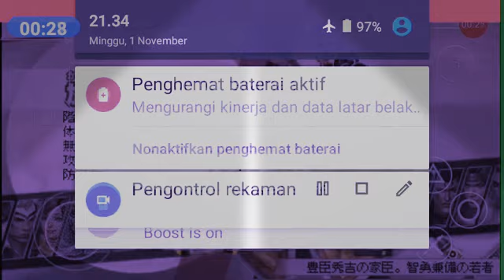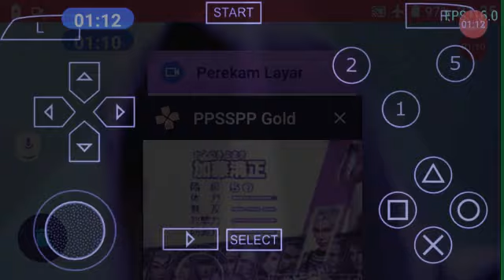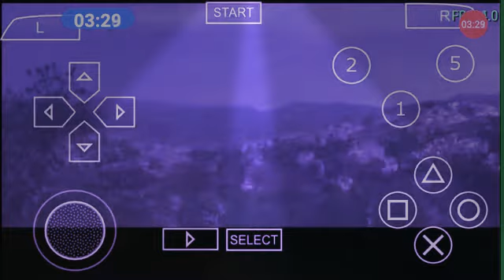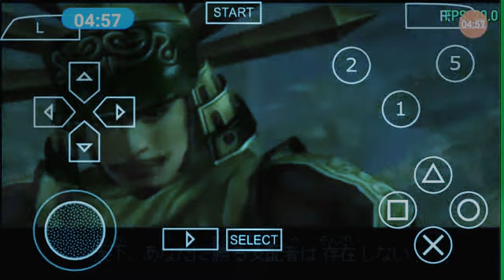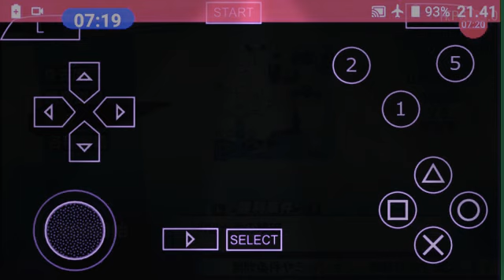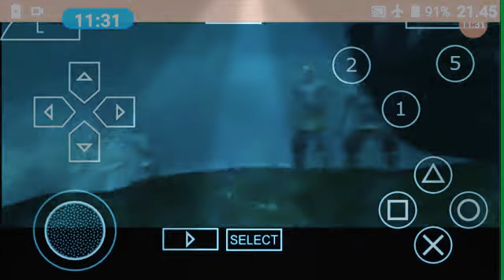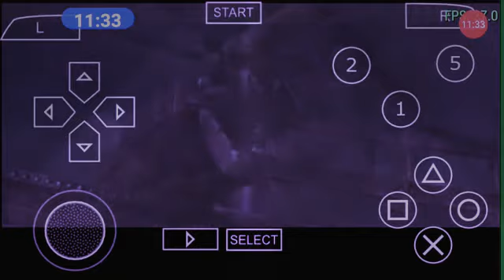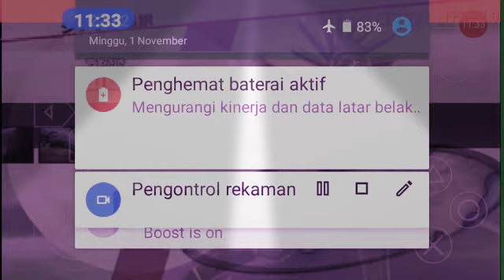pertempuran Yamazaki Tahun 1582 di kyoto jepang .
Buka menu utama

Cari

Pertempuran Yamazaki

Community-created content on this topic is also available

Automatic translation

Pertempuran Yamazaki (山崎 の 戦 い, Yamazaki no tatakai ) terjadi pada tahun 1582 di Yamazaki , Jepang , yang terletak di Prefektur Kyoto saat ini . Pertempuran ini terkadang disebut sebagai Pertempuran Gunung. Tennō (天王 山 の 戦 いTennō-zan no tatakai ).

Pertempuran Yamazaki￼Tanggal2 Juli 1582Lokasi

Yamazaki , provinsi Yamashiro , Jepang

HasilToyotomi Hideyoshi menang; memulai konsolidasi kekuasaannyaPemberontak￼ Pasukan Akechi Mitsuhide￼ Pasukan Toyotomi HideyoshiKomandan dan pemimpin￼ Akechi Mitsuhide
Akechi Shigetomo
Abe Sadamasa
Shibata Katsusada
Saito Toshimitsu
Tsuda Nobuharu
Murakami Kiyokuni
Matsuda Masachika
Nabika Kamon
Toda Yukimasa
Mimaki Kaneaki
Suwa Morinao
Ise Sadaoki
Horio Shobei￼ Toyotomi Hideyoshi
￼ Oda Nobutaka
Niwa Nagahide
Nakamura Kazuuji
Horio Yoshiharu
Ikeda Tsuneoki
Kato Mitsuyasu
Kimura Shigeori
Takayama Ukon
Nakagawa Kiyohide
Mikoda Masaharu
Hashiba Hidenaga
Kuroda Yoshitaka
Hori HidemasaKekuatan10.000 ～ 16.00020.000 ～ 40.000Korban dan kerugian3.000 tewas3.300 tewas

Dalam Insiden Honnō-ji , Akechi Mitsuhide , punggawa Oda Nobunaga , menyerang Nobunaga saat ia beristirahat di Honnō-ji , dan memaksanya untuk melakukan seppuku . Mitsuhide kemudian mengambil alih kekuasaan dan otoritas Nobunaga di sekitar wilayah Kyoto. Tiga belas hari kemudian, Toyotomi Hideyoshi bertemu Mitsuhide di Yamazaki dan mengalahkannya, membalas junjungannya (Nobunaga) dan mengambil otoritas dan kekuasaan Nobunaga untuk dirinya sendiri.

Persiapan untuk Battle

Dewan Perang Sebelum Pertempuran Yamazaki oleh Sadahide (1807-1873)

Ketika Nobunaga meninggal , Hideyoshi sedang sibuk melawan klan Mōri dalam Pengepungan Takamatsu . Setelah mengkhianati dan mengalahkan Nobunaga di Honnō-ji , Mitsuhide mengirim surat ke Mōri. Surat itu berisi permintaan aliansi untuk menghancurkan Hideyoshi, tetapi utusan surat itu dicegat oleh pasukan Hideyoshi dan plotnya terungkap. [1]

Setelah mendengar berita bahwa Nobunaga telah terbunuh, dan bahwa Akechi Mitsuhide telah mengambil alih kepemilikannya, Hashiba Hideyoshi segera menegosiasikan perjanjian damai dengan Mori dengan menuntut seppuku Shimizu Muneharu dari Takamatsu , dan tetap berhati-hati untuk merahasiakan kematian Nobunaga. Setelah perjanjian itu diamankan, pada 25 Juni ia memimpin pasukannya dalam pawai paksa menuju Kyoto , menempuh jarak hingga 40 km sehari, bermalam di Kastil Himeji , dan mencapai Amagasaki pada 29 Juni. Niwa Nagahide dan Oda Nobutaka bergabung dengannya saat dia melewati Osaka . [1]

Akechi Mitsuhide mengendalikan dua kastil ( Shōryūji dan Yodo ) di wilayah Yamazaki. Mengetahui jumlah pasukan Hideyoshi dan tidak ingin terperangkap di dalam kastil dengan kekuatannya yang terbagi, Mitsuhide memutuskan untuk mempersiapkan pertempuran di suatu tempat di selatan. Karena posisinya di antara sungai dan gunung, Yamazaki memberi Mitsuhide choke point yang dapat mengurangi jumlah musuh yang harus dihadapi pasukannya pada satu waktu. [1] : 27

Sementara itu, Hideyoshi memutuskan bahwa kawasan hutan bernama Gunung Tennōzan , tepat di luar kota Yamazaki, adalah kunci untuk kendali strategis jalan menuju Kyoto. Dia mengirim satu detasemen di bawah Nakagawa Kiyohide untuk mengamankan daerah ini, sementara dia sendiri memimpin sebagian besar tentara ke Yamazaki. Pasukannya mengambil alih gunung dan mendapatkan keuntungan yang signifikan. [1] : 27 [2]

Mitsuhide mengatur pasukannya di belakang sungai kecil (Enmyōji-gawa), yang memberikan posisi pertahanan yang sangat baik. Pada malam 1 Juli, jenderal Hideyoshi Nakamura Kazuuji dan Horio Yoshiharu mengirim sejumlah ninja ke kamp Mitsuhide, membakar gedung-gedung dan umumnya menyebabkan ketakutan dan kebingungan. [1] : 27,29

Pertempuran

Keesokan paginya, pertempuran utama dimulai ketika anak buah Hideyoshi mulai terbentuk di sepanjang pantai seberang Enmyōji-gawa dari musuh, dan sebagian dari samurai Mitsuhide, dipimpin oleh Matsuda Masachika dan Nabika Kamon, menyeberangi sungai, berusaha untuk mendaki bukit Tennōzan yang berhutan. Mereka dipukul mundur oleh tembakan arquebus , jadi Hideyoshi merasa cukup percaya diri untuk meluncurkan sayap kanan pasukannya, di bawah komando Kato Mitsuyasu dan Ikeda Tsuneoki , menyeberangi sungai, dan ke garis depan Mitsuhide. Mereka membuat beberapa kemajuan, dan segera bergabung dengan sayap kiri, dengan dukungan dari puncak Gunung Tennōzan . Mayoritas anak buah Mitsuhide melarikan diri, dengan pengecualian dari 200 orang di bawah Mimaki Kaneaki , yang menyerang dan dihancurkan oleh pasukan Hideyoshi yang lebih besar. [1] : 29 [2]

Segera, kepanikan terjadi di antara pasukan Akechi, dan pasukan Hideyoshi mengejar mereka kembali ke Shōryūji , di mana garnisun itu runtuh.